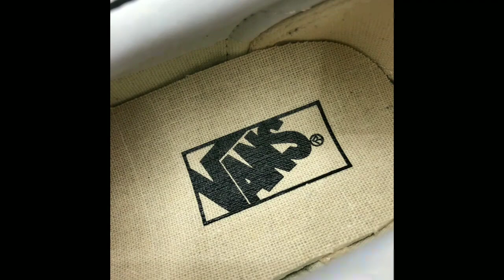GD Quan Zhilong Black Vans -S-VAN-FP-BK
Branded shoe , 2022! OUT NOW !!!